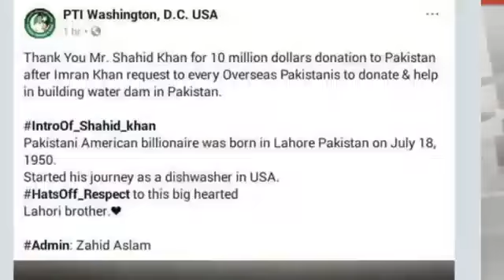Ikhtilaf-e-Raye With Iftikhar Kazmi | 30 Aug | 2022 | Din News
Latest Episode of Ikhtilaf-e-Raye With Iftikhar Kazmi
| Din News